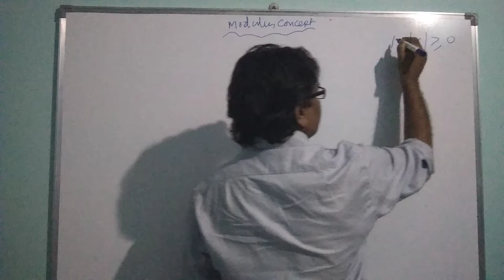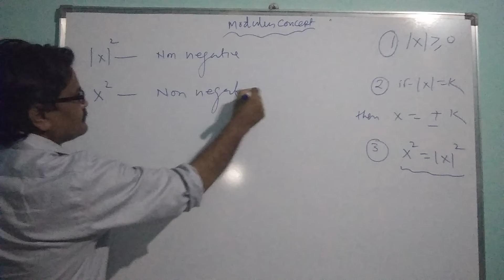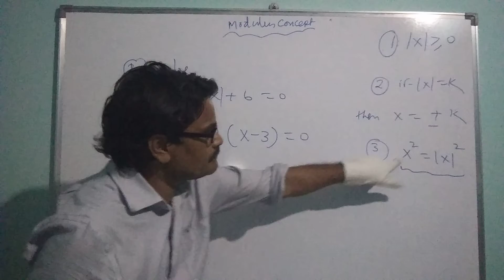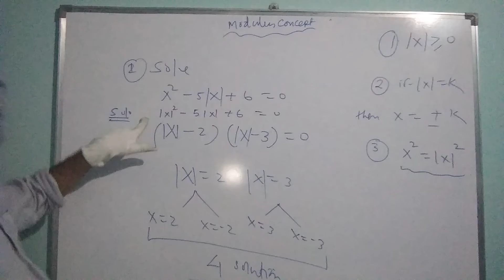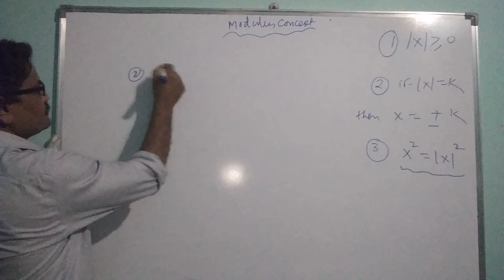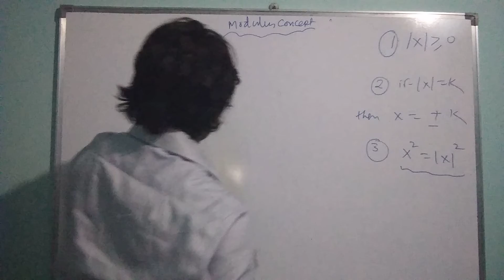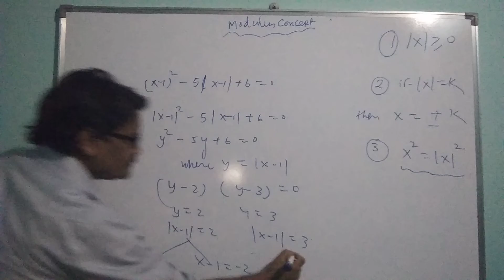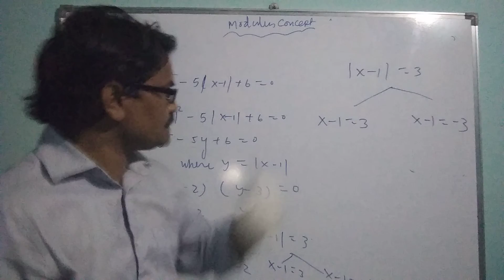Why x^2 =|^2(Modulus concept lecture 3)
|x|^2= x^2 because both are non negative  hence they can replace each other to solve problems easily. So equation like x^2-5|x|+6=0  can be solve easily as it is quadratic in |x| but not in x